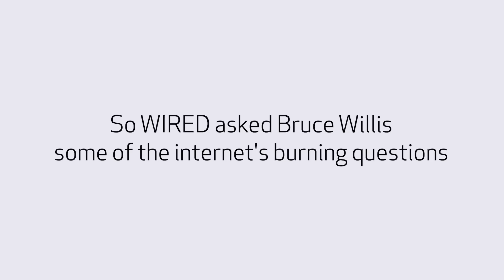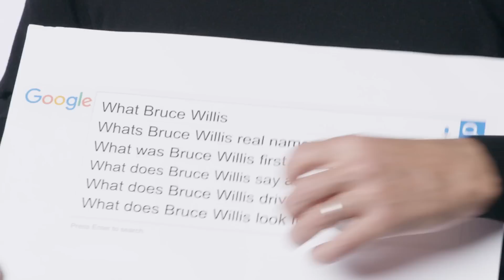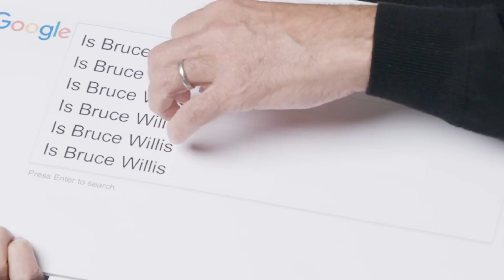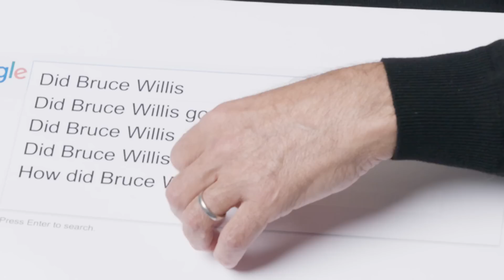Bruce Willis Answers the Web's Most Searched Questions | WIRED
"Death Wish" star Bruce Willis takes the WIRED Autocomplete Interview and answers the Internet's most searched questions about himself. Did Bruce Willis go to college? Was Bruce Willis in the military? Was Bruce Willis Batman??